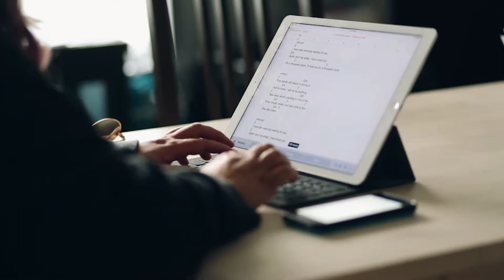I See You // Mother's Day Music Video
Music by Michelle Barsana. Her album "Letters" is available for purchase on itunes & amazon.